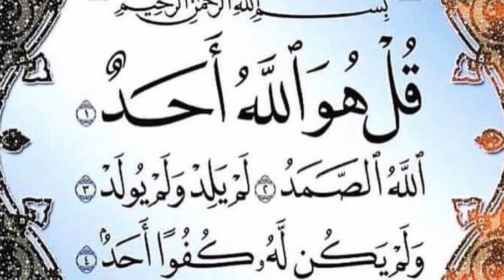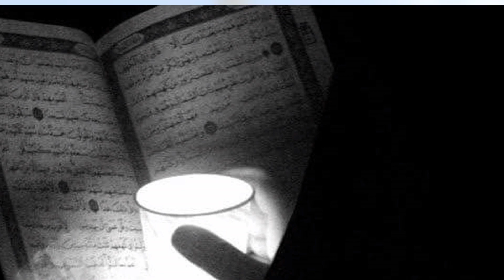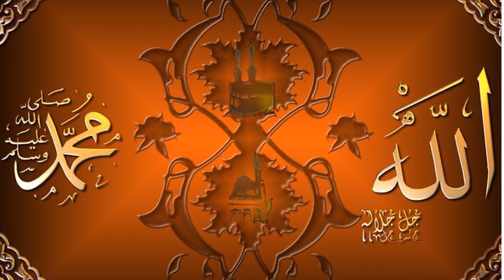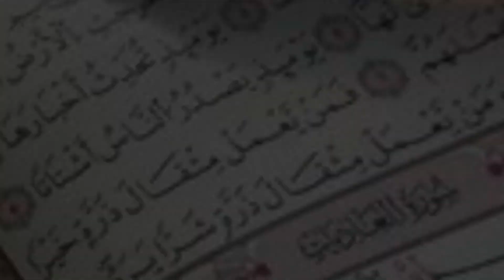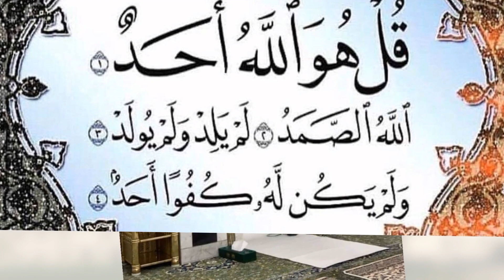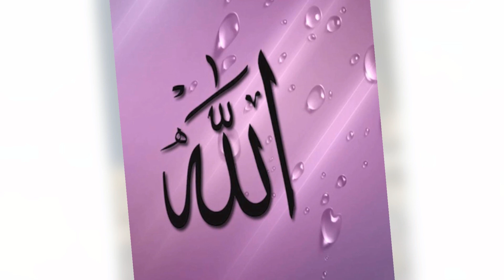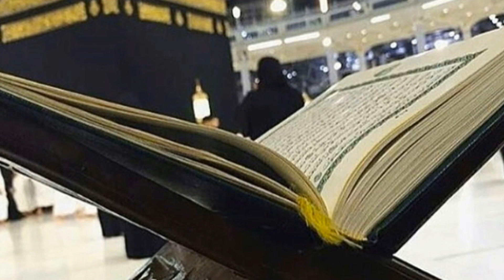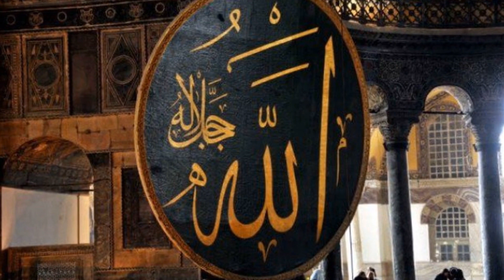Arif ef. Ramadani 2021 "Hutba Kletva"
Hutba 22 Januar 2021 na Tema: Klevetenje
Allahova Pravda
Canoski Mervet